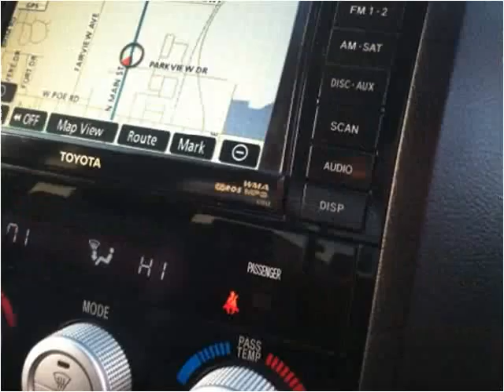2008 Toyota Tundra Used Cars Bowling Green OH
This 2008 Toyota Tundra is available from Halleck Auto Sales.